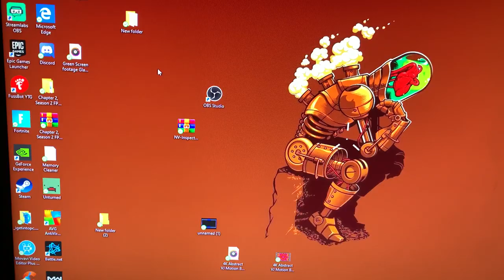Day in the life (skit) Fortnite gameplay / tested “20k” chain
Hope y’all enjoyed simple
Let’s try and reach 200 likes for a part 2
Fortnite is the game being played it is free to download and make sure to use code "Simple" Before you buy any cosmetic items thank you